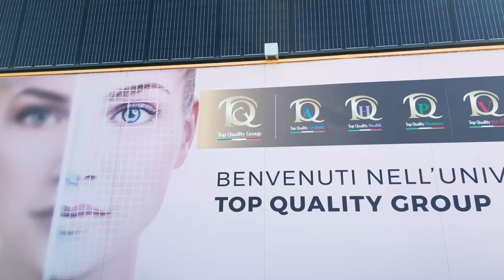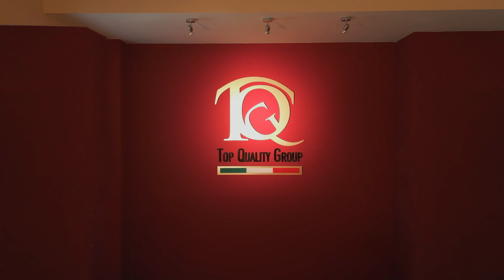Top Quality Group - I professionisti del benessere - Corporate Video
"Benvenuti, benvenuti nell'Universo Top Quality Group", il corporate creato da Paolo Sodi comincia con la più classica delle formule conviviali. Un saluto che accoglie e invita a immergersi nel nostro universo fatto di idee e di persone, di bellezza e di tecnologia.

Sin dalla sua nascita TQG si è concentrata sull'importanza di costruire un'interconnessione empatica. Da questa convinzione, nasce la necessità di rimanere legati a una realtà dinamica e tecnologica, costruendo rapporti commerciali e umani che non si fermano alla vendita di una semplice tecnologia, ma che vogliono generare una reale connessione tra azienda, professionista e cliente finale.

I frame e i secondi scorrono, descrivendo quello che ha reso TQG azienda leader del settore medicale e che guida ancora oggi le sue scelte: la volontà di far stare bene le persone. La stessa volontà che con decisione ed empatia vuole trasformare quel "Benvenuti" iniziale in un "Bentornati".